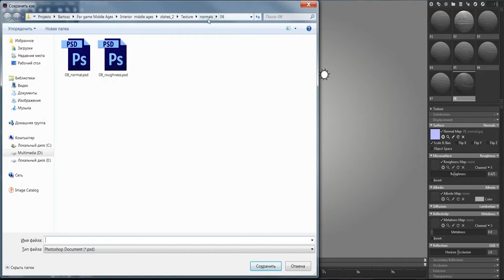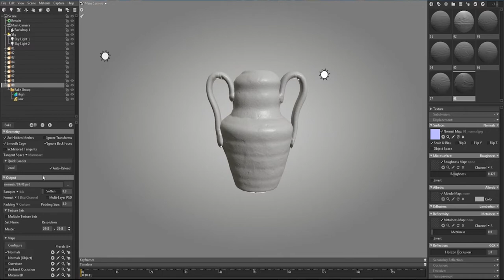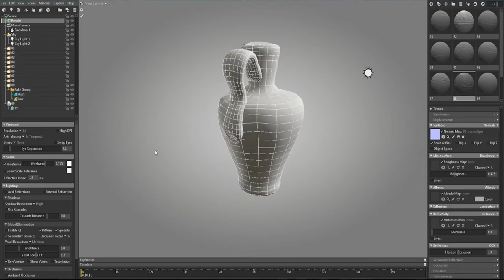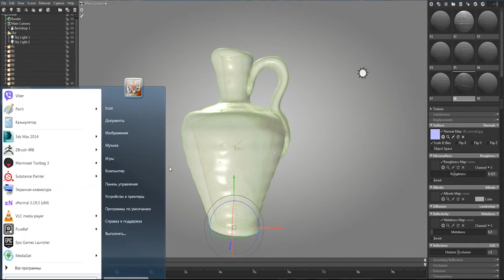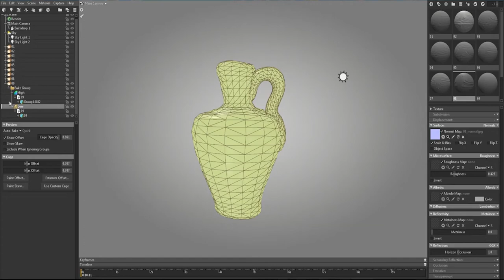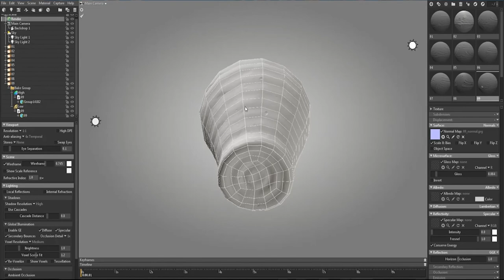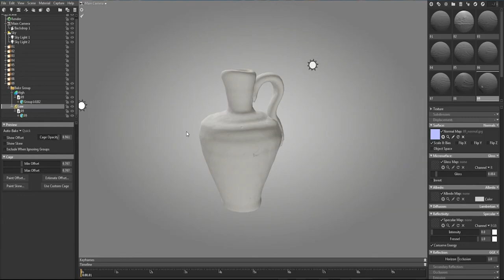Marmoset Normal Map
Как запекать карты нормалей в программе marmoset